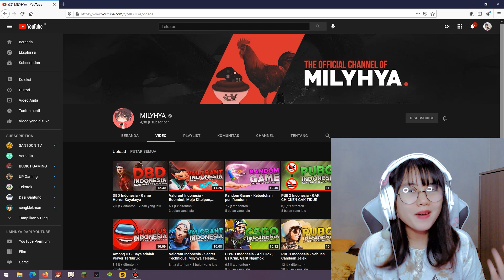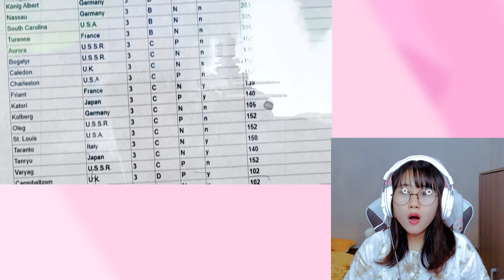KOCAK BANGET !!! REACTION VIDEO BARU MILYHYA | DBD INDONESIA - GAME HOROR KAYAKNYA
Judul video Milyhya : DBD Indonesia - Game Horror Kayaknya

Terima kasih ^^)/